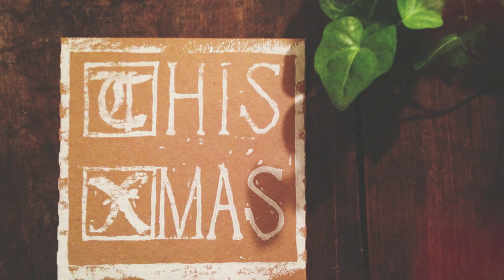This Christmas (studio recording)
Here's the studio recording of our original song, "This Christmas." Hope you enjoy it, and have a Merry Christmas!

-Ray + Lee

music and lyrics by McKenzie Lockhart and Payton Pruitt (c) 2014